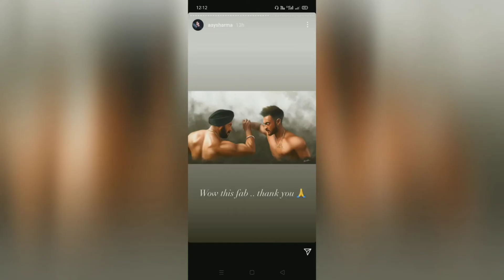2021 💥 blast Antim the final truth first look